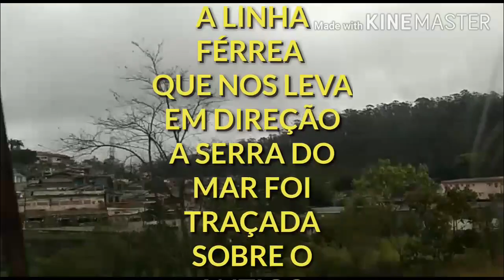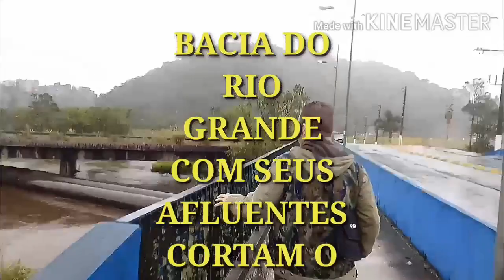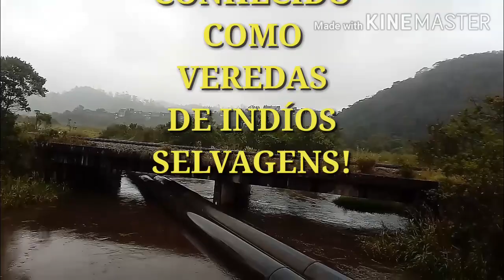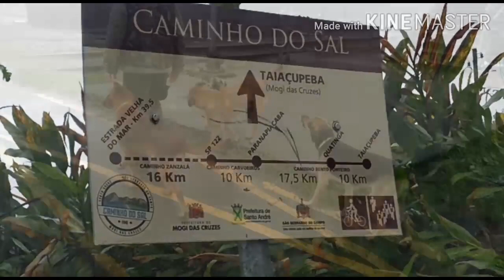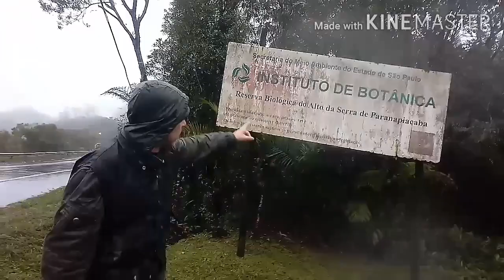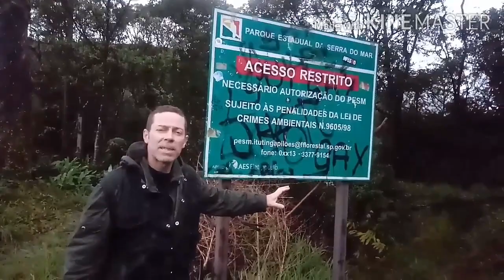6) / ANTIGO CAMINHO PEABIRU TUPINIQUIM / ALTO DA SERRA DE PARANAPIACABA.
DOC - ARCHIVES: NÚMERO 5 / UMA AVENTURA DESPRETENSIOSA NA HISTÓRIA DA SERRA DO MAR EM PLENO INVERNO, PERCORRENDO A PÉ EM LONGA CAMINHADA  TRECHOS DE RIO GRANDE DA SERRA, CAMPO GRANDE ATÉ O ALTO DE PARANAPIACABA, PELO ANTIGO CAMINHO PEABIRU TUPINIQUIM,  APRECIANDO CHUVA, GAROA, NEBLINA, FRIAGEM E MUITA MATA ATLÂNTICA, A PAISAGEM IDEAL AO NOSSO ALCANCE EM UMA TARDE DE SÁBADO! ESTE VÍDEO EM ARCHIVES É DEDICADO A MEMÓRIA DE MEUS PRIMOS, JOSÉ ANTÔNIO FERNANDES ( ZELÃO ) FILHO LEGÍTIMO DE MINHA FINADA TIA LUZIA E FRANCISCO DE OLIVEIRA ( CHIQUINHO ) FILHO DA VICENTINA DOS REIS DO BAIRRO DOS PEDROS, AMBOS NO PASSADO TRILHARAM COMIGO POR ESTES FANTÁSTICOS CAMINHOS DA SERRA DO MAR...